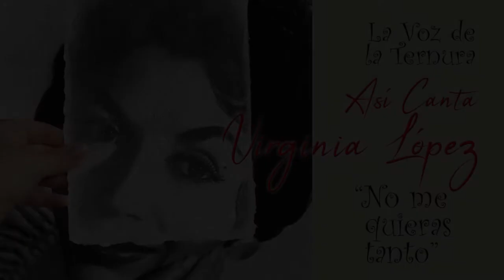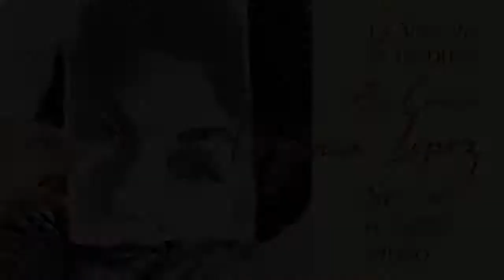Virginia López canta "No me quieras tanto"